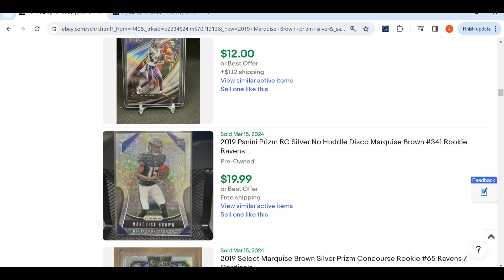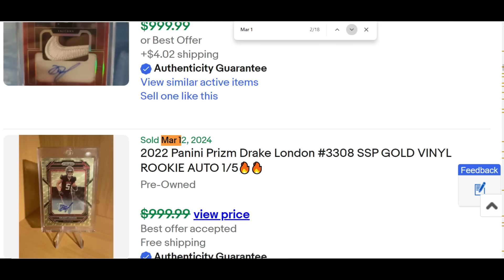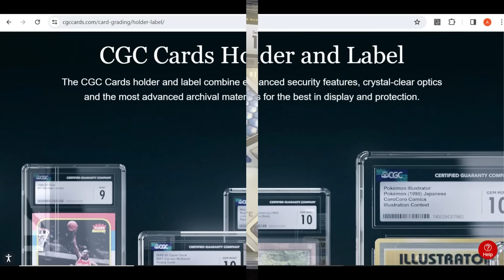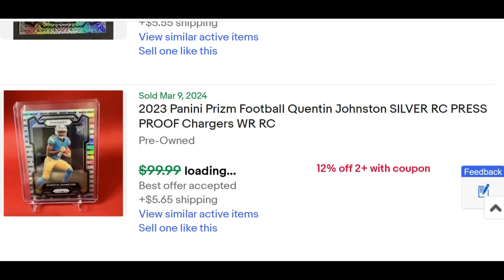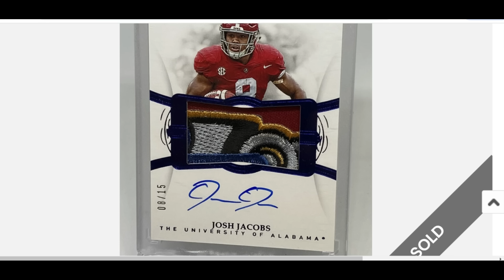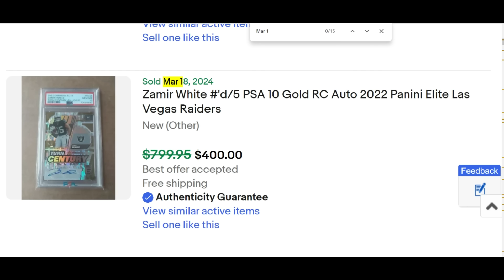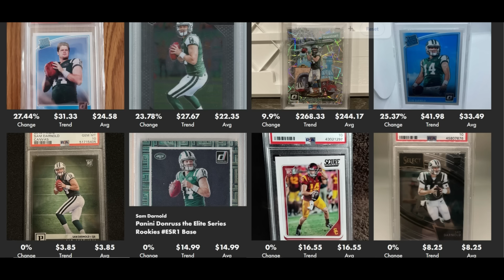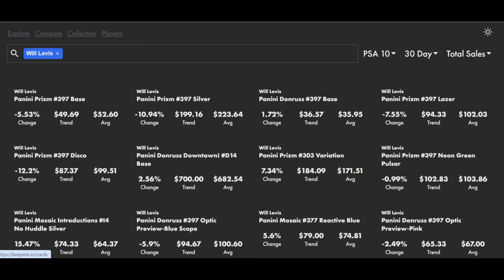Top 10 Players GOING UP in Value - Football Cards - 2024 NFL Free Agency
Correlating NFL Player News & Performance with eBay sold data.

🏈⚽⚾🏀Part of the NoOffseason.com Sports Card Network.

🚀Ignite your learning curve and take advantage of the everything the football card Quest has to offer you - keepem webapp, Discord benefits, giveaways, eBay auction sniper articles, bonus videos, and MORE!

💪Click the link here to get $150 off your own health and wealth transformation today, and Join me in being accountable every week towards your health & fitness goals

00:00 Intro

- Andy